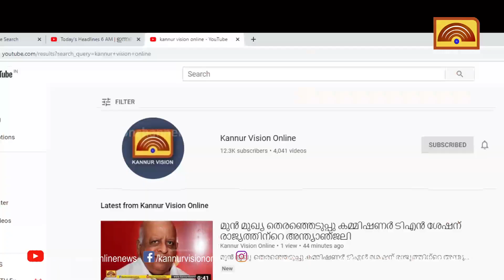കനത്ത മഴ; ചെറുവാഞ്ചേരിയില്‍ ജീര്‍ണാവസ്ഥയിലായ വീട് തകര്‍ന്ന് വീണ് സമീപത്തെ വീടിന് നാശനഷ്ടം